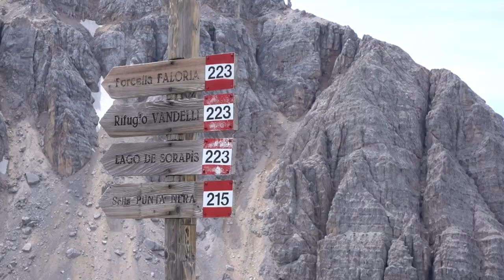CORTINA d'Ampezzo Dolomite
Cortina d'Ampezzo and short hike from Faloria cable car in Dolomite Italy